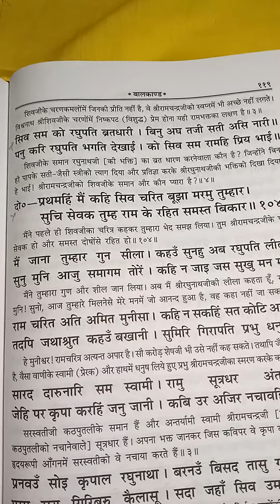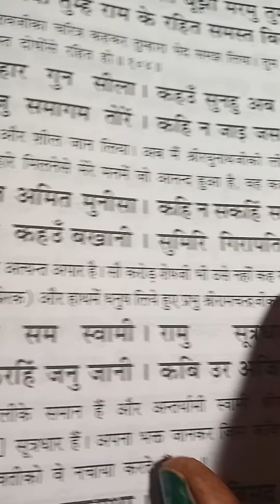🚩बालकांड 💥श्रीरामचरितमानस 🪔कजरी की धुन पर सुनाने की कोशिश 💥श्रीरामचंद्र की लीला🔅 का कोई पार🛕 नही है।